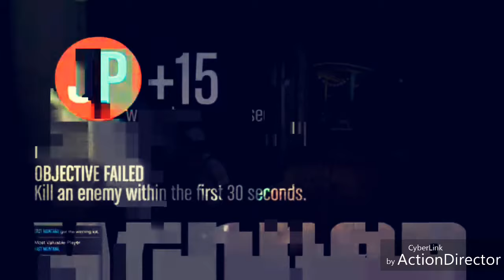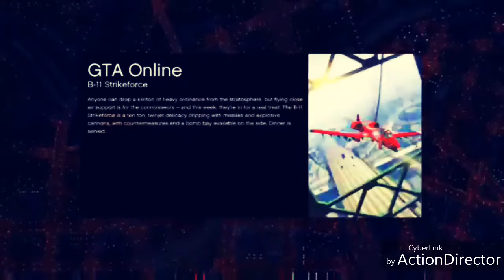GRAND THEFT ATO FIVE ONLINE MULTIPLAYER GAME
GRAND THEFT AUTO FIVE ONLINE MOLTIPLAYERS GAME